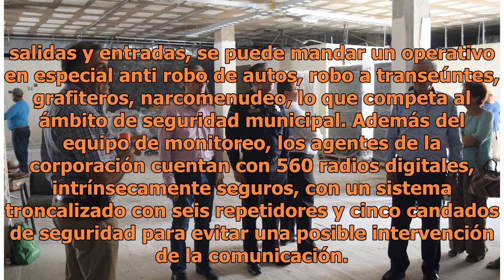Supervisa alcalde de Torreón avance en centro de inteligencia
En un futuro se podrá identificar las placas de vehículos mediante una base de datos y verificar si tiene reporte de robo, el sistema estará preparado para eso y se van a hacer acciones tácticas de inteligencia, si en una zona se registra el robo de autos o la comisión de algún otro delito, si hay i...